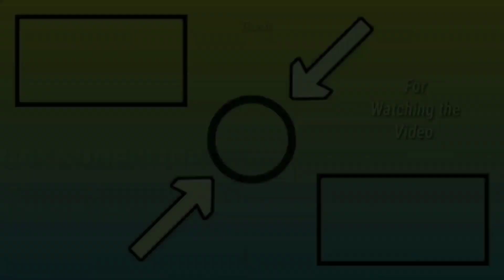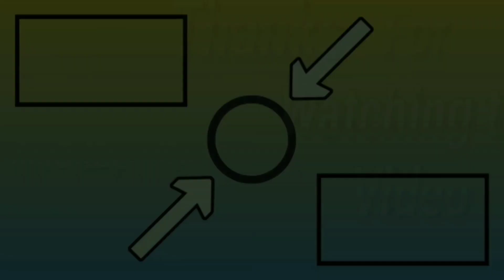Indian Train Simulator | NEW UPDATE | 13 Coaches | Long Train Chapter | 2021 | NEXT UPDATE | By TG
IF YOU WANT TO EARN WITH HIGH CPM , THEN JOIN WITH MY REFFERAL TO GET HIGH CPM :-

OF COURSE JOIN WITH MY REFFERAL TO GET HIGH CPM 😁

😇 Special Thanks for the Clip goes to :-
👉 Info Simulation 👈

1. Indian Train Simulator
2. And , Thx to All Helper's 🙏
3. And , also Thx to All Developer's 🙏
4. Info Simulation